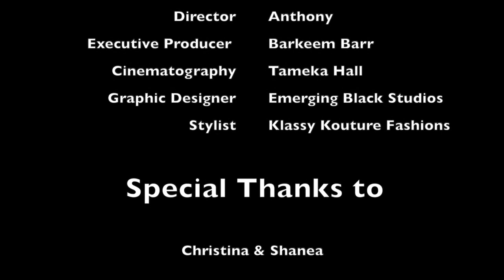In My City | S01E07 | Oh Girls Just Want To Have Fun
In this episode,  we are switching it up a bit with Lori in the hot seat as she is being interviewed by some of her biggest fans about her journey into her show. Be sure to follow the page to see when season 2 is coming up and also check out events and surprises!